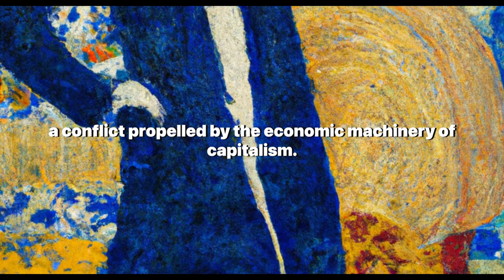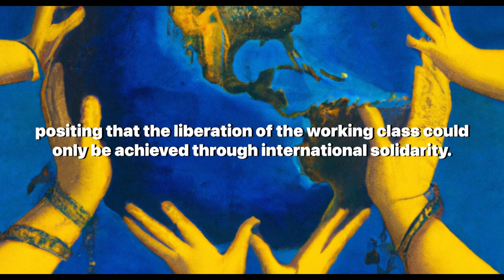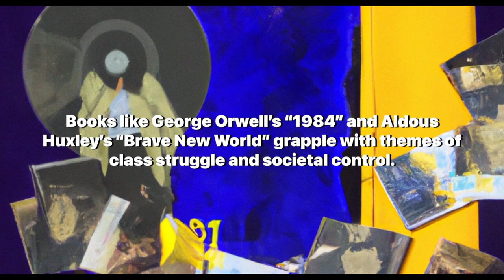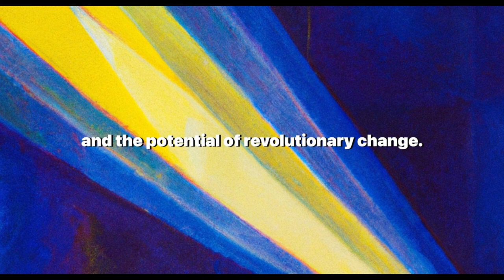The Mystery of Marx: Society, Struggle, and Solutions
Welcome to our deep dive into the enigmatic world of Karl Marx's philosophy. This comprehensive video, "The Mystery of Marx: Society, Struggle, and Solutions," invites you into an exploration of Marx's thoughts on society, labor, class struggle, and potential solutions for societal inequality.

We unravel the intricate tapestry of Marx's economic theories, social criticisms, historical analyses, and revolutionary praxis. We delve into Marx's perspective on labor and its role in shaping us and our world, the concept of alienation in capitalist societies, and the driving force of class conflict.

This video also highlights the influence of Marx's philosophy on renowned scholars like Antonio Gramsci and Rosa Luxemburg, and its echoes in contemporary works of economists like Thomas Piketty. We also traverse its cultural impact through literature, music, and films, and its relevance in contemporary discourse, particularly in the context of increasing wealth inequality.

Our exploration is not limited to Marx's philosophy but extends to its implications in today's world marked by automation, artificial intelligence, and changing economic structures. We encourage you to ponder on the role of labor in your life, the effects of class struggle in your society, and how Marx's philosophy can inform our understanding of contemporary societal issues.

Whether you're a student of philosophy, a curious mind, or someone seeking a deeper understanding of societal structures, this video is a treasure trove of insights.